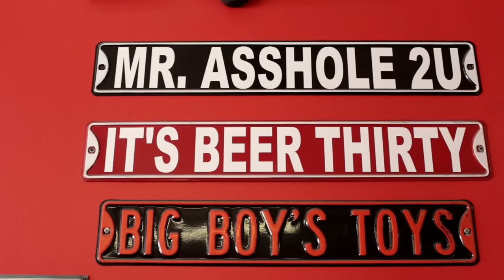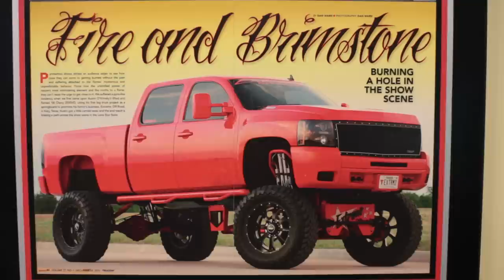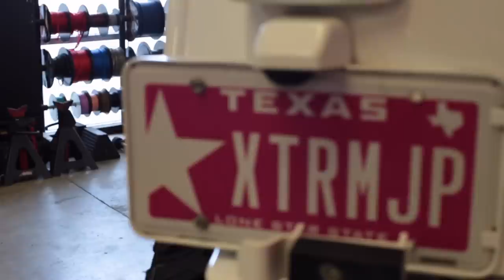Big Bad Texan Trucks: Extreme Offroad & Performance - XCAR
Everything is bigger in Texas, including trucks. We caught up with Extreme Offroad & Performance in Katy to see what they do best - make big 'ol trucks..